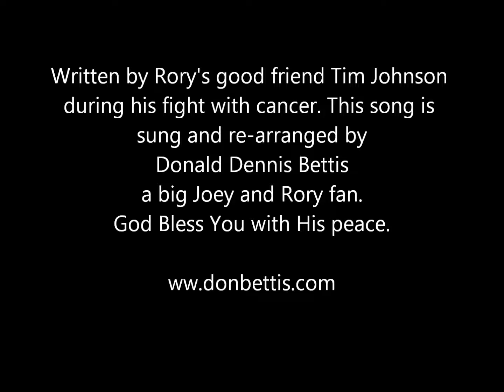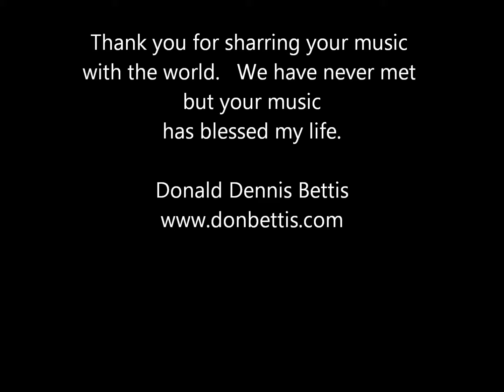One More For Joey and Rory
Joey and Rory have blessed millions with their music. Rory's friend Tim Johnson while fighting cancer himself wrote this song.. "One More."  How appropriate now with Joey's fight. I recorded it and added a new bridge. Thank you for Blessing us.. back at you friends.